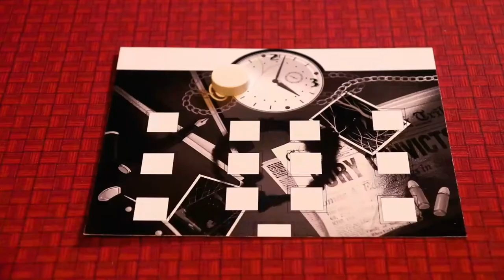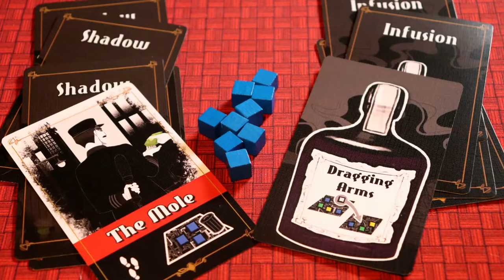With A Smile & A Gun - Kickstarter Preview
About This Video: In this video Board Game Inquisition shares with you a Kickstarter preview of the board game With A Smile & A Gun from publisher Subsurface Games and designer Jon Vallerand. We discuss the topic of the game, the mechanics it uses, what the game is like on the table, how it looks and feels and of course it's pros and cons. In summary, this is a very slick two-player mobster fest!